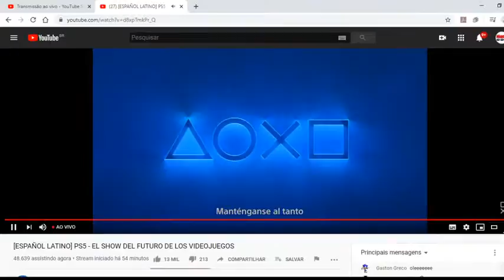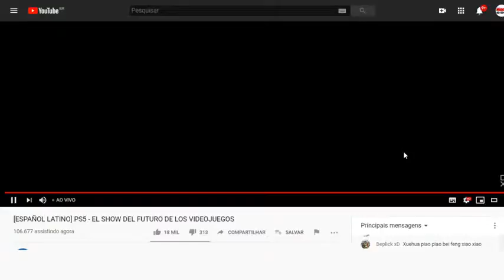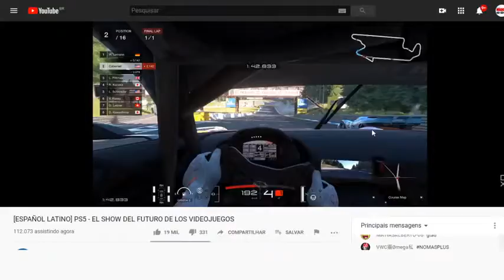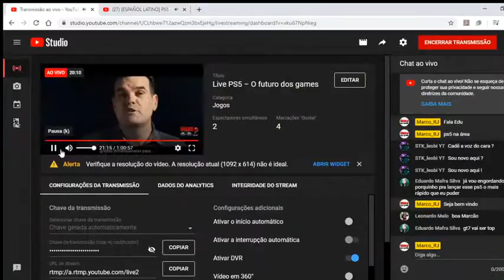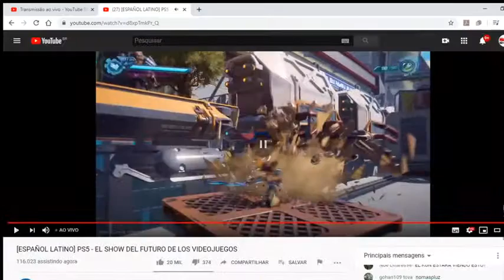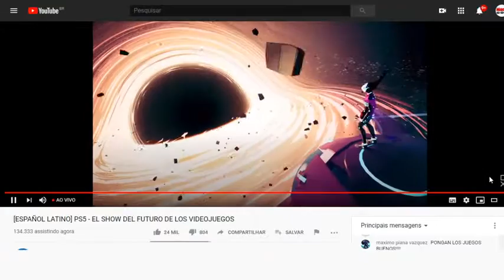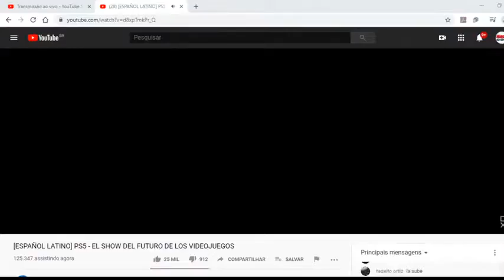Cópia de Live PS5 – O futuro dos games